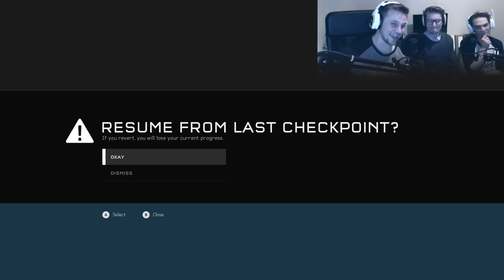SJOKKAVSLUTNING! - Halo 5: Guardians Campaign #10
MERK: Dette er en fullplay. Det betyr at vi ikke kutter bort noe i opptaket slik at du får med deg hele historien i spillet.

Klarer Team Osiris å redde Master Chief og resten av blue team fra fengselet Cortana har fanget dem i?